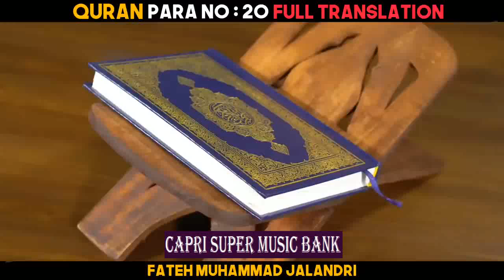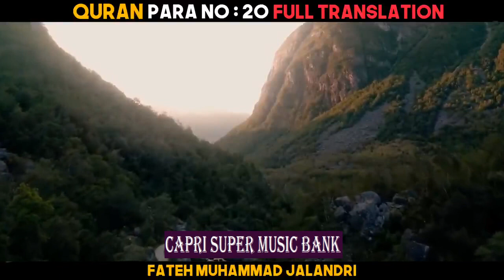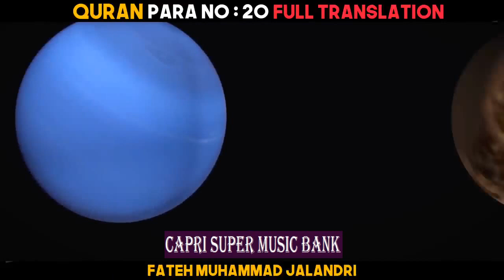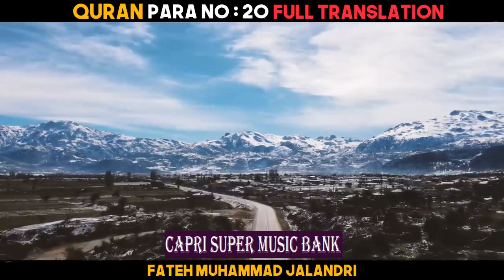Quran ... Para # 20 ... Urdu Translation